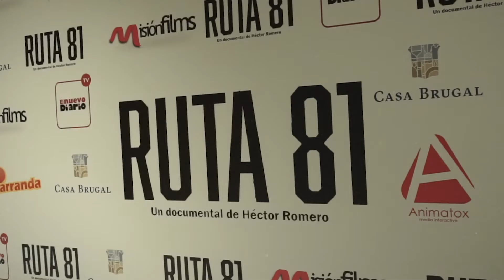Resumen premier privada de Ruta 81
Se presentó en exclusiva el corto-documental Ruta 81con el auspicio de Casa Brugal.

FICHA TÉCNICA

Título: “Ruta 81”

Dirección: Héctor Romero

País: República Dominicana

Año: 2021

Duración: 13 minutos

Género: Documental

Idioma: Español

Calificación: Apta para todos los públicos

Cinematografía/Fotografía: Alejandro Tintori

Drone: Héctor Romero

Montaje: Freddy Vargas

Diseño de sonido: Freddy Vargas

Productora: Misión Films

Co-producción: Animatox

Productor: Héctor Romero

Productores ejecutivos: Persio Sully Maldonado, Albert Xavier y Héctor Romero